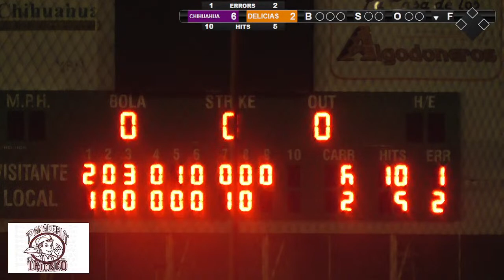⚾ 3er juego de la Serie entre Dorados de Chihuahua vs Algodoneros de Delicias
Desde el Gran Estadio Delicias en la crónica de Arturo Baeza y Ramon Gallegos

Sin duda y sin temor a equivocarme Pasión Deportiva es la voz de deporte!